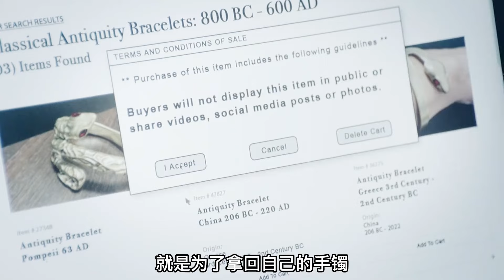女人來美容店做脫毛，不料卻被蜂蠟糊了一臉！《緊急呼救》